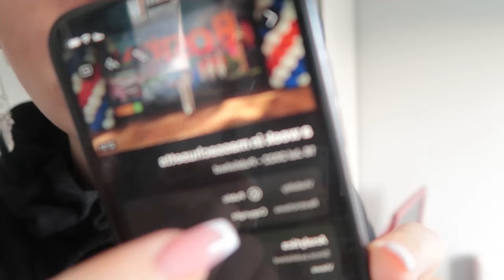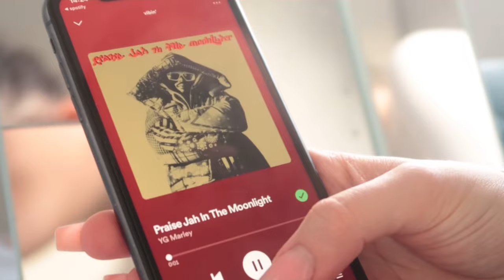a day in my life (catching up, cleaning, haul)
in this video i’m just quickly explaining how i am back, and i am back for good fingers crossed, it’s been a long term with lots of chaos and i’m hoping to be staying for the long run now, so i just thought we could spend the first day of me moving into youtube again.. together

the plan to change my life starting now.. lets see how i get on.